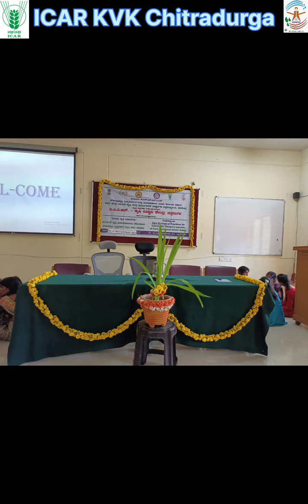Krishi Sakhi Batch 1(2023-24) KVKH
Krishi Sakhi programme  at ICAR - KVK Chitradurga. Video created by Dr. Preethi Scientist(Agri. Extn.).